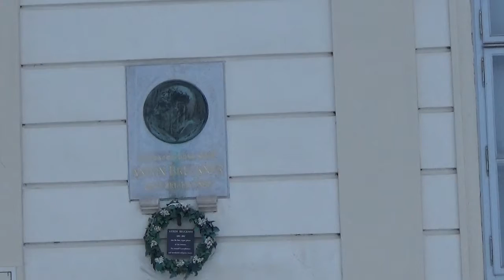ウィーン ベルヴェデーレ宮殿の様子 ２９．１２．２０１４ １５：００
2014年12月29日１５時頃のベルヴェデーレ宮殿の様子です。
気温マイナス５．２度、体感温度マイナス１６度でした。